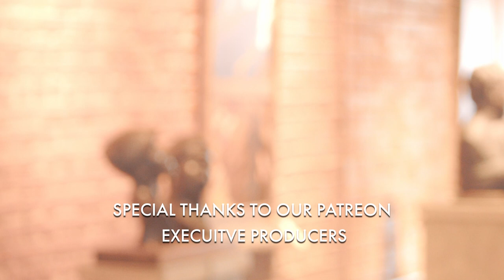What is The Uncanny Valley? – EVWIII Fine Art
In this episode, Vince discusses the 'Uncanny Valley' and how it applies to realist art. Learn what the uncanny valley means and how to avoid it in your painting.

☆☆☆ Want to paint along with Vince's tutorials and get even more instruction? and sign up at the $8 tier to gain access to nearly 2 hour full-length videos with palette view, a high-res photo of the glass Vince is painting, and and access to the other full-length tutorials in this series. Season 1 will feature 12 episodes with complete tutorials of many different subjects.

Special thanks to Mud Haus in Wichita, KS for hosting the video series. Thanks also to Brock Berrigan for the use of his music in the video series. Check out his latest album, Cadillac Mountain,

Apprentice Creative produced and directed this video. If you need videos for your business or creative endeavor, or you need other creative services like web development, graphic design, or consulting, you can contact David at for a quote.

Produced, Directed, Shot, Edited, Sound Recorded, Mixed, and Published by David Downing

Additional Audio Engineering by Drew Mullen

"Whole New World" & "Point Pleasant" by Brock Berrigan, used with permission.

Thanks to Kalven Cederberg for use of the Mud Haus showroom.

Opening Animation by David Mizell